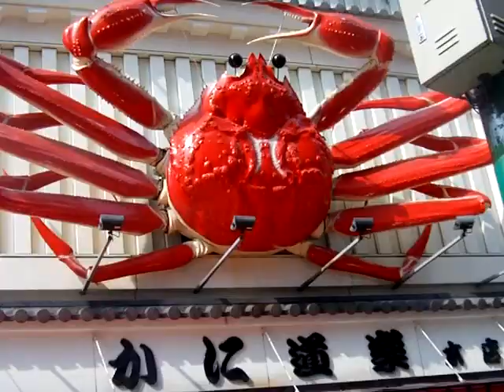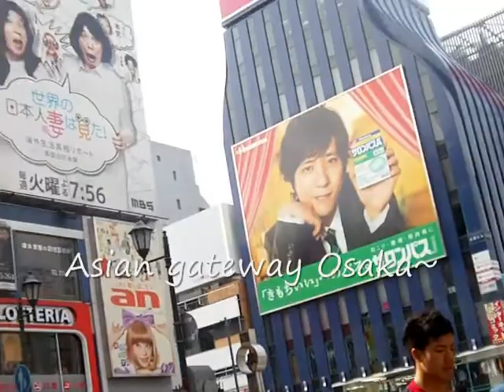Asuka&Yuki Asian Gateway Osaka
Music　Asian　Gate Way Osaka by Tow Rythom (バンディ石田　TARA)
Dance Asuka&YUKI